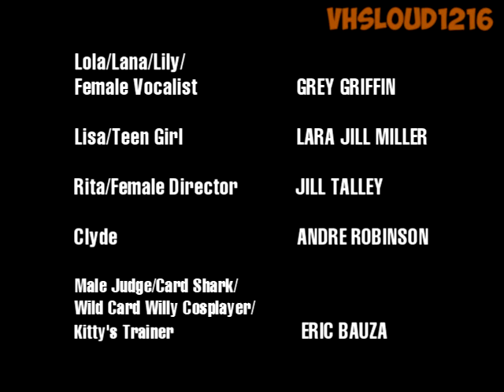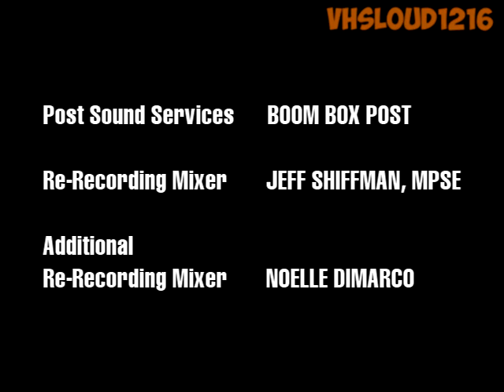The Loud House: "Kings of the Con" Credits (Powerpuff Girls Style)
I know alot of you guys hated this special, including me, but I was thinking of doing a Powerpuff girls credits for this one so, why not? Here's the closing credits to one of the weakest Loud House special of Season 4, "Kings of the Con," in style of the Powerpuff Girls.